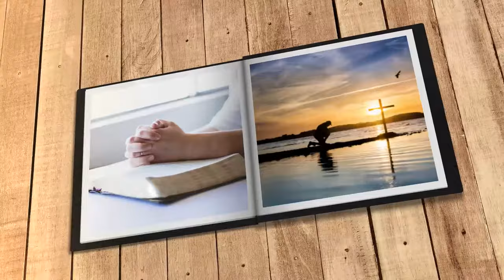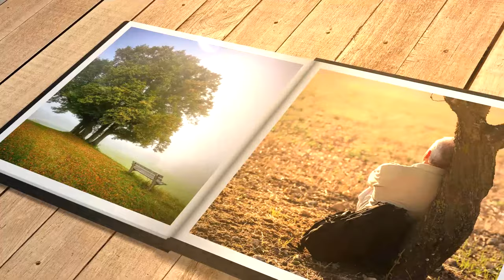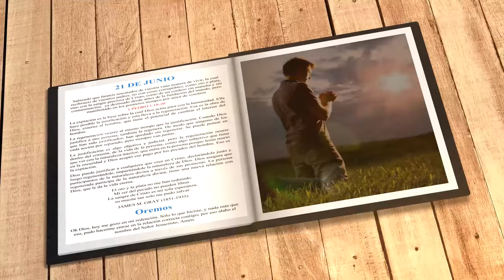Mi búsqueda diaria (21 de junio)